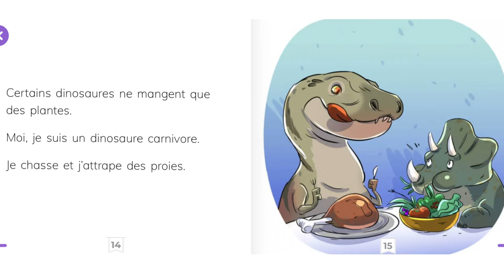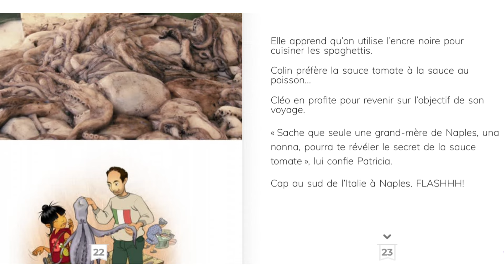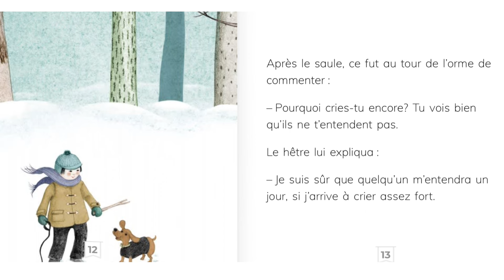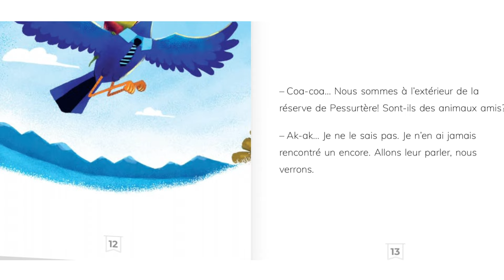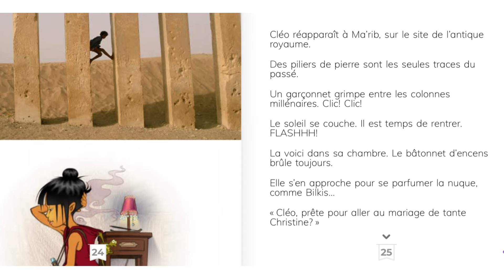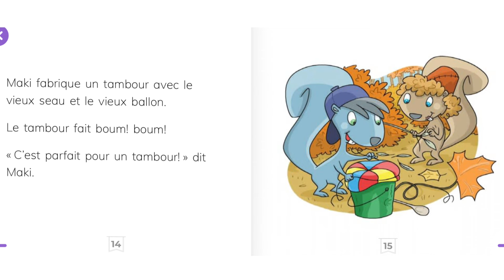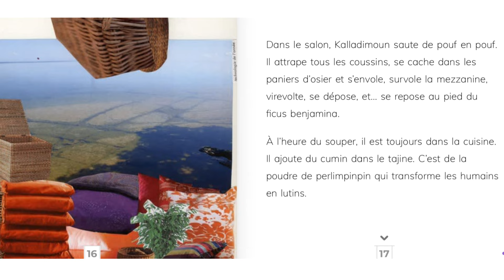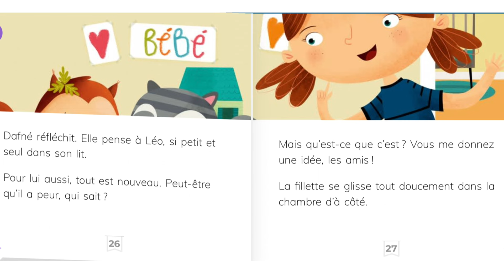Easy French AudioBooks( Grade 1-5) ~Collections de livres Français de la 1ère à la 5ème Année Facile